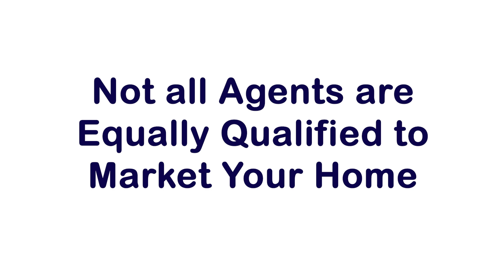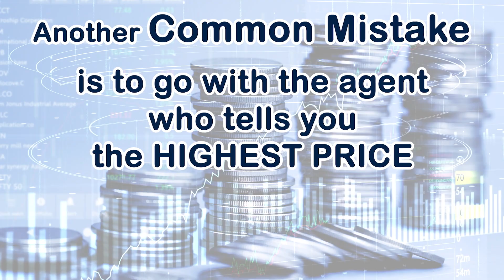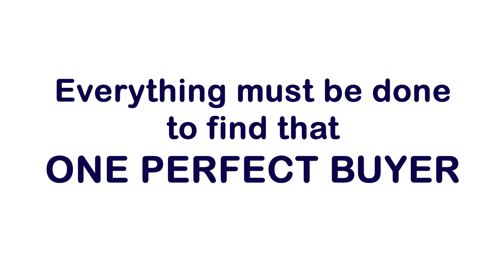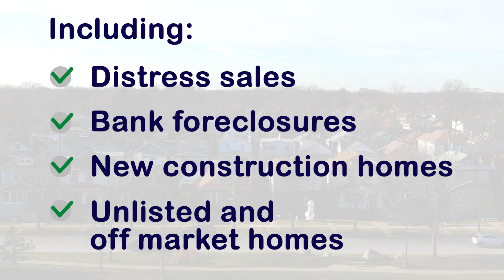How To Sell Your Home for Top Dollar - Michael Peters Real Estate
If you want to sell your home fast, for top dollar and with the least amount of hassle, the single most important decision you will make is the agent you choose to handle the sale.
Getting you the highest price for your home is our priority. While Price is a function of supply and demand there are certain types of buyers who would pay more for your home than other buyers because your home “checks off more of the boxes” We use specific target marketing to find those best buyers for your home.
We have pioneered unique and exclusive consumer programs not offered by any other agent. Our innovative team approach provides you superior service while our leading edge technology and specialized knowledge gets you the best results.